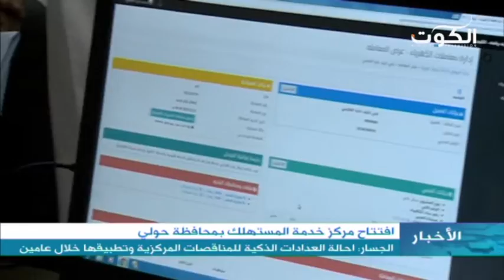افتتاح مركز خدمة المستهلك بمحافظة حولي